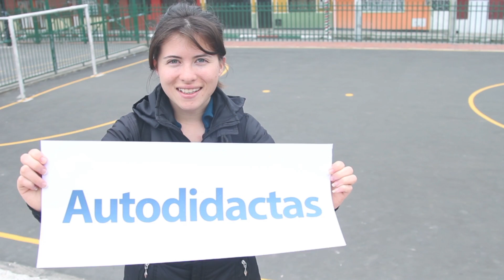Nuestros Líderes, Nuestros Héroes en los barrios